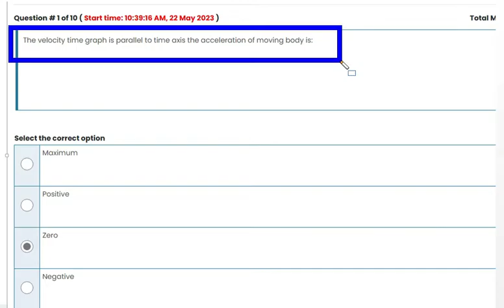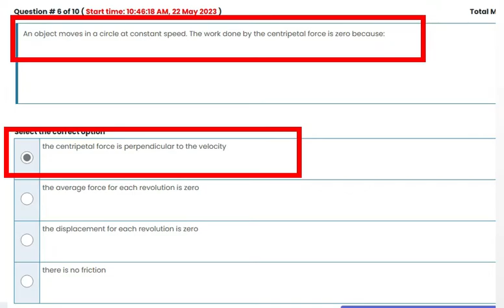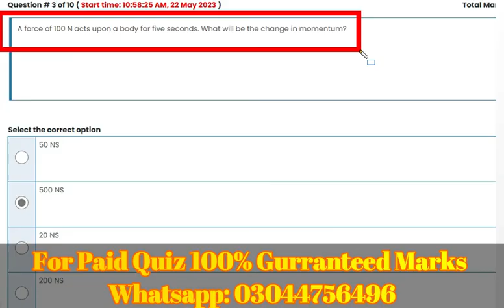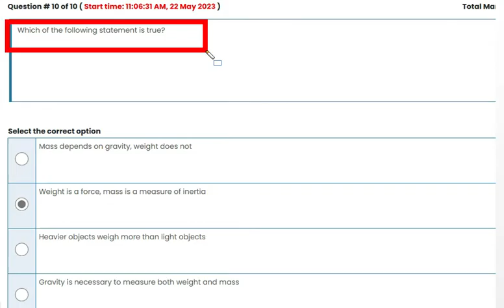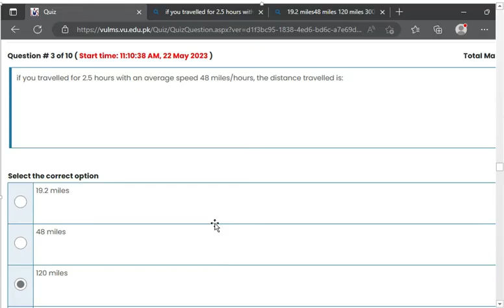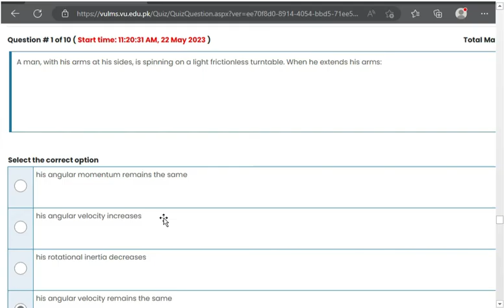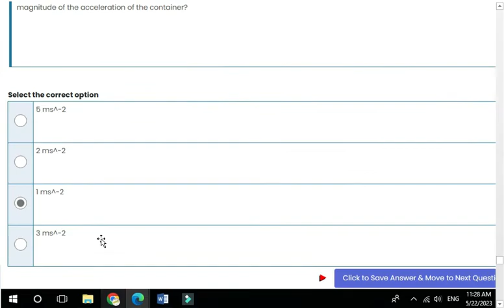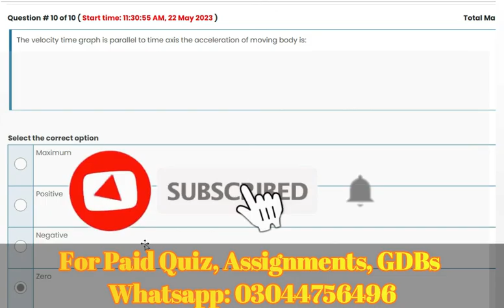Phy101 quiz 1 2023 || phy101 quiz 1 solution 2023 | phy101 quiz 1 spring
Phy101 quiz 1 2023 || phy101 quiz 1 || phy101 quiz 1 solution 2023 | phy101 quiz 1 spring

In this video, I provide you a phy101  quiz 1 spring 2023 solution on the final term preparation of phy101 , in which Short Questions and IMportant MCQS are Highlighted and discussed. This Video will help you to prepare for the Final term of phy101 easily because these are short and time-saving lectures.

_______/ Video Topic \_______
phy101quiz1spring 2023
phy101 quiz 1 spring 2023,
phy101 quiz 1 fall 2023,
phy101quiz1solution,
phy101 quiz 1 solution 2023,
phy101 quiz 1 2023,
phy101 quiz 2023,
phy101 quiz,
phy101 solved quiz 1 2023,
phy101 quiz 1,
phy101 Quiz 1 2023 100% Right Solved||phy101 quiz 1 Full Solution,